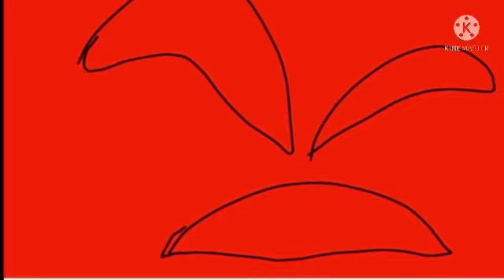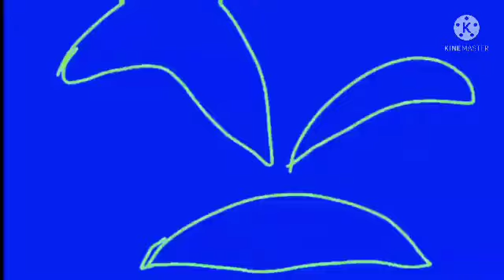Most Largest Mr. Incredible Becoming Satan Levels Ever - All Star ( DEVILISH)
Too much levels this time

53 mins